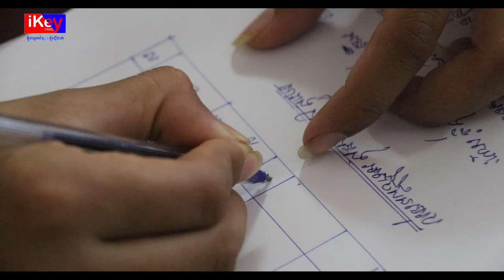មេរៀនទី២ ខ្ញុំគួររកសុីអ្វី2021? What is My Business 2021? តម្រូវការអតិថិជនគឺជាមុខរបបរកសុីរបស់អ្នក